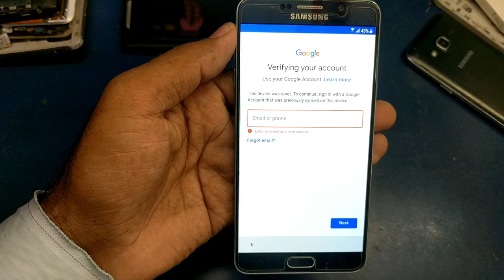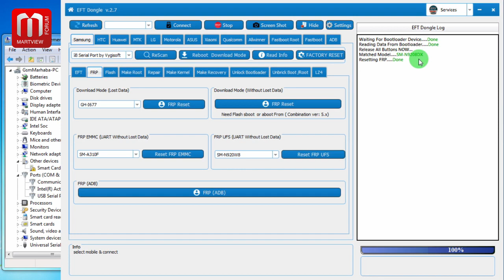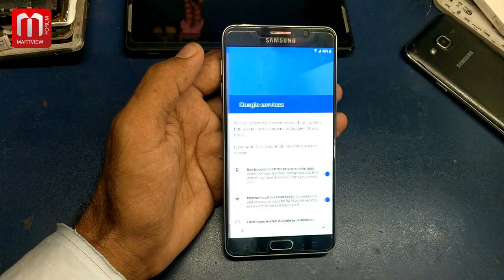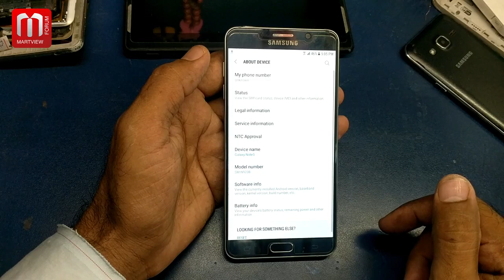Note 5 Remove FRP Lock Without Data Loss, EFT UART Cable Tested Solution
Dear Martview-Forum Subscribers.!! in this video, I'll show you how to remove FRP lock without losing data on Samsung Mobiles Via EFT UART Cable. With EFT Dongle UART Cable you can remove Samsung mobiles FRP Lock without losing user data. Also, Repair Samsung mobile's EFS partition in download mode. No need USB To UART cable which not working properly with any box.